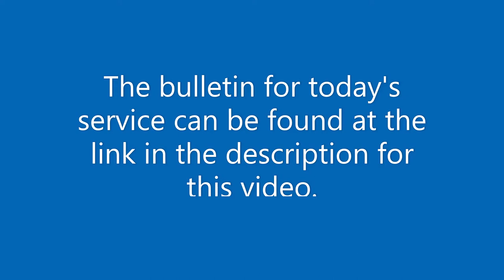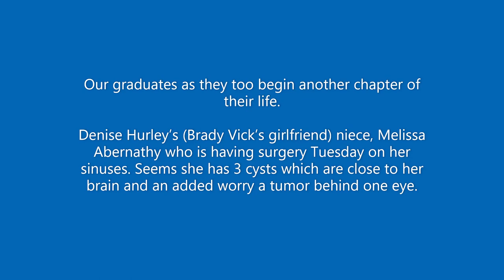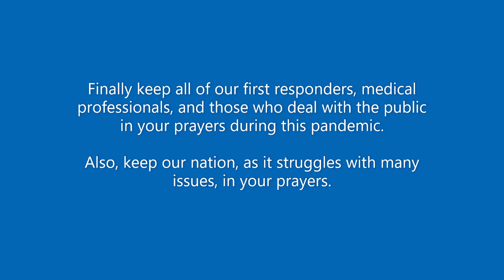The Road to Hell Is Paved with Good Intentions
Central Presbyterian Church Pine Bluff, Arkansas
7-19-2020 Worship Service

Rev. Timothy Reeves

The Bulletin for this service can be found here...